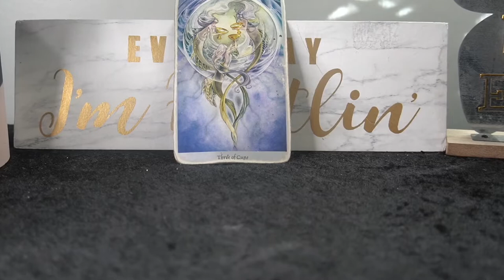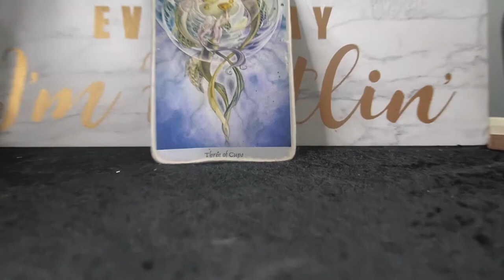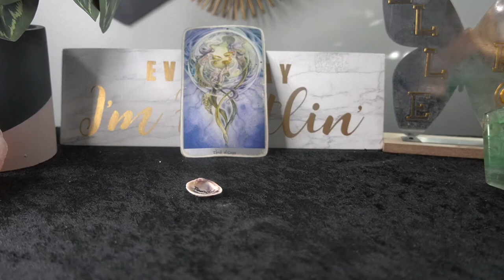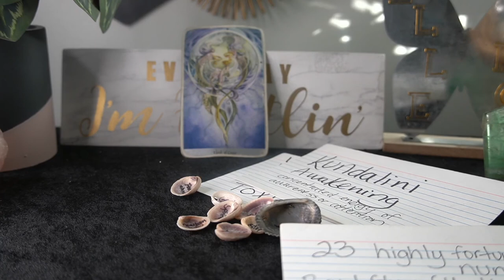SAGITTARIUS SEPT '22 OBSESSED WITH YOU